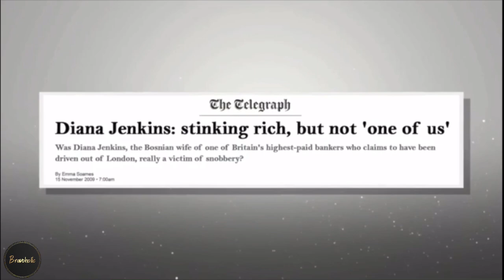Introducing Diana Jenkins RHOBH